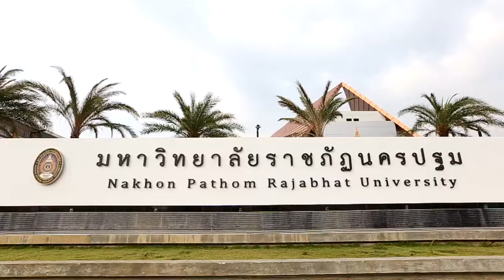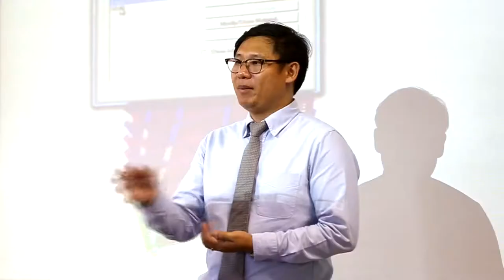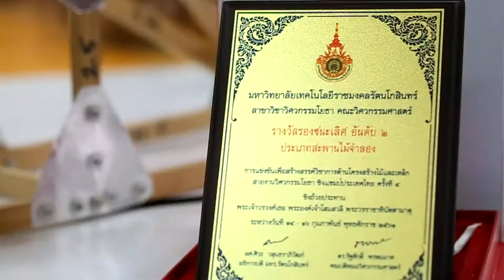วีดีโอแนะนำองค์กร